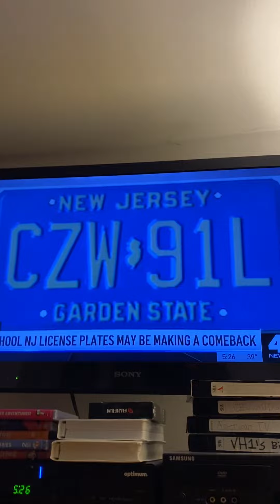Weird Videos for Christmas 🎄 Adam Kuperstein 12/7/2021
maleacts foxpix ilovethirteenwnet Adam Kuperstein 60’s song and a Easy Mac commercial. Jim Sciutto Ryan Fields Steve Overmyer Steve Lacy Chris Hayes.